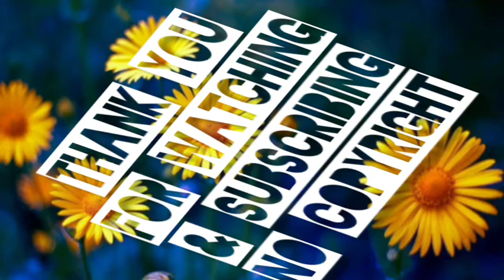NO COPYRIGHT - CUTE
Followsm

Hey friends, I need you!🤩